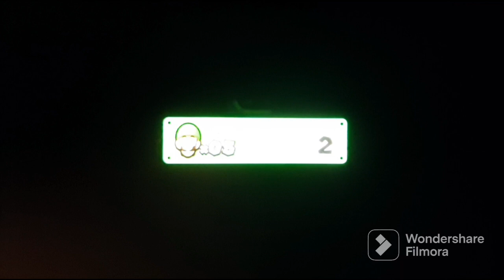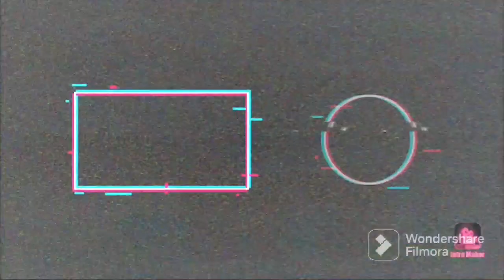NEW SUPER LUIGI U DELUXE|PARTE 4|DOLOR DE CABEZA EN LAS DUNAS PASTELERAS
Y hey que pasa mi gente, como están? en el video del día de hoy me volví a estresar pero ahora con New Super Luigi U

Pues nada, ya se la saben, yo soy Omar, esto es Gaming con Omar y nos vemos hasta la próxima, chao